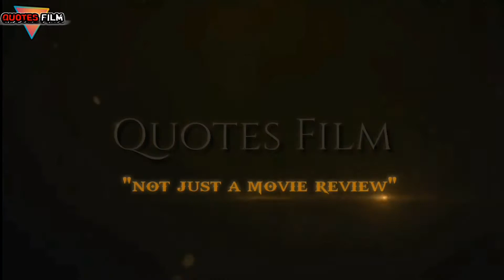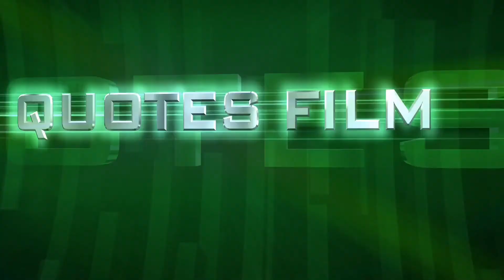Alur film❗KARMA SANG PEMBURU IKAN PAUS | Review Film In the heart Of the Sea 2015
Alur cerita film in the heart of the sea
dalam review film ini menceritakan sebuah kapal yang ingin menangkap ikan paus untuk di ambil minyak nya, namun jauh di tengah laut tiba tiba paus super raksaksa menyerang kapal itu hingga rusak.. para awak kapal yang selamat dari serangan moster laut itu menyusuri lautan dengan sebuah sekoci kecil dan terdampar di sebuah pulau yang ta berpenghuni
hingga akhirnya mereka melanjutkan meyusuri laut dengan sekoci dan mereka terdampar di laut hingga 3 bulan.. di sana para awak tidak membawa bekal makanan, mereka akhirnya saling memakan salah satu untuk bertahan hidp.